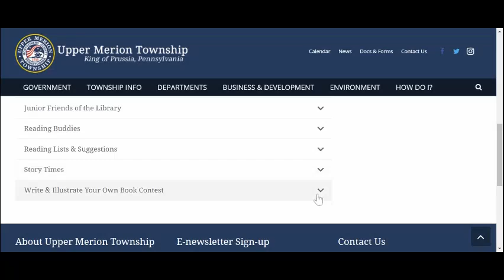Write and Illustrate your Own Book Contest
Enter the Upper Merion Township Library's write and illustrate your own book contest! Winning entries are bound and added to the library's circulating book collection.

For grades K-8. Deadline is December 9th!